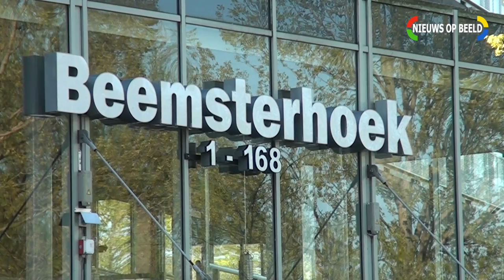Man en vrouw gewond na steekpartij in woning Beemsterhoek Capelle a/d IJssel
Copyright : Nieuws op Beeld / FMS Foto en Media Support 2014

Het is niet toegestaan om onze videobeelden te gebruiken voor commerciële doeleinden. Indien u gebruik wenst te maken van de beelden voor nieuwsuitzendingen neemt u dan contact met ons op

Embedden is alleen toegestaan als de video in zijn originele duur en formaat wordt aangeboden op de website. Het is niet toegestaan om screenshots van een video op een website te plaatsen